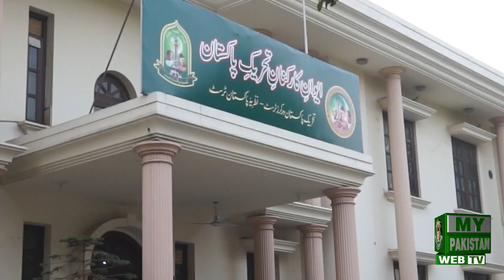Special Sitting Topic''Teachers' Respect'' on International Teachers day